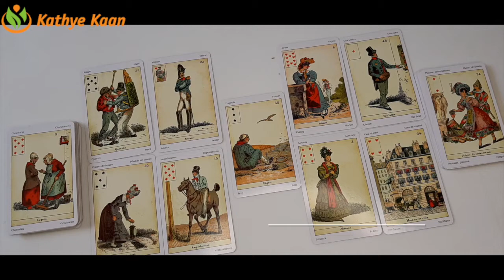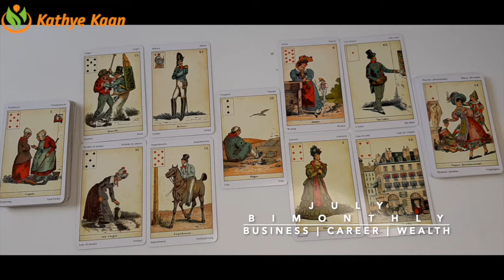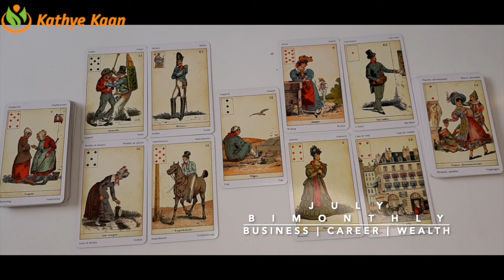OPHIUCHUS JULY 2020 Bi MONTHLY🍀🌈 BUSINESS CAREER WEALTH READING 💫☸️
OPHIUCHUS JULY 2020 Bi-MONTHLY BUSINESS CAREER WEALTH READING HOROSCOPE

Kathye